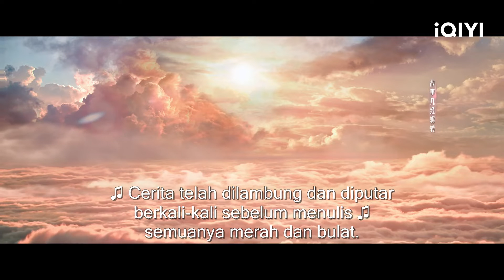A sunrise date | Love Between Fairy and Devil EP5 | iQIYI Malaysia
《Love Between Fairy and Devil》 - ️⏩ Download iQIYI App & watch full episodes now with BM / EN subtitle!

🎬Introduction
Love Between Fairy and Devil is a period Xianxia directed by Yi Zheng ("Young Blood"), starring Esther Yu ("A Writer's Odyssey"), Dylan Wang ("Phanta City"), with special appearances by Xu Haiqiao ("A Dream of Splendor"), Guo Xiaoting ("Chinese Paladin 3"), and Charles Lin ("Café. Waiting. Love"). This drama is adapted from the novel of the same name by Jiu Lu Fei Xiang, which focuses on the story of the angsty love between the arrogant big devil Dong Fang Qing Cang and the soft and cute little fairy Xiao Lan Hua. The goddess of the Pixin tribe was exterminated by the demon Dongfang Qingcang (played by Dylan Wang), and was reborn as a low-ranking fairy in the heavenly realm ten thousand years later. In order to gain freedom, Dongfang Qingcang has to sacrifice the soul of Xiao Lan Hua to lift the spell seal on his body. In the process, this devil who has broken his love and desperation falls in love with the gentle and lovely Xiao Lan Hua.